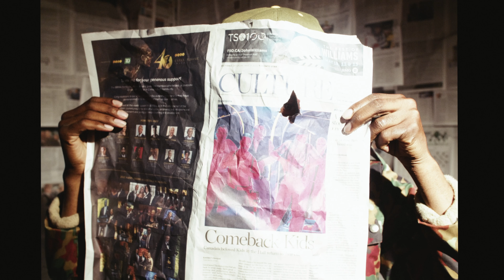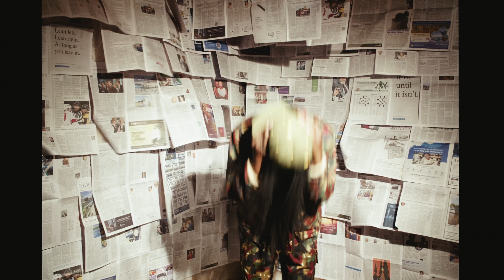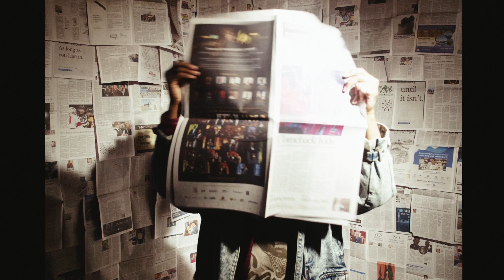Thrust OG x BoFaat - Read All About It feat. Tough Dumplin OFFICIAL VIDEO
From the album Thrust OG x BoFaat - Broken Arrow
Black Buffalo Records
Visuals by Tough Dumplin